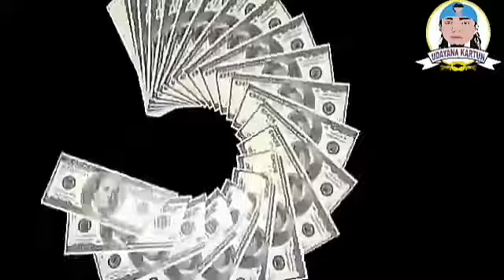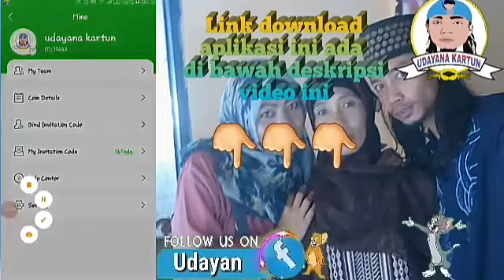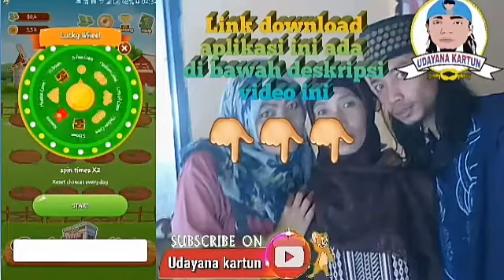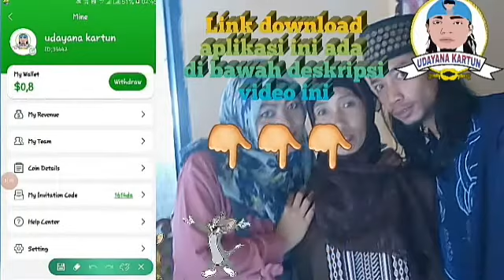Lucky Fruit - Grow Fruit in Game, Earn Real Money aplikasi penghasil uang gratis tahun 2020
Lucky Fruit Grow Fruit in Game Earn Real Money
I am playing a very fun game and earning REAL money. Grow fruit, yield money. Let's make money together!

Play and Win Spin2Reward
Enter 0C191FXW For Bonus of 25COINS

Mining Time - It's time for mining (Akses Awal
I'm playing games on iWalletApp and it's so much fun! You can earn money as well playing game. Download it, input the refer code 2U8TVVL to get free cash.

2048 Cards-Merge Solitaire 2048 Cards can make money. What are you waiting for? Download it, input the refer code LE392QB to get reward.

Spin for Cash Tap the Wheel Spinner & Win it!

Lucky Miner-Dig Coins And Earn Your Reward: HI, Friends, have made a lot money in Lucky Popstar! Just waiting for you! Have fun and get more bonus!